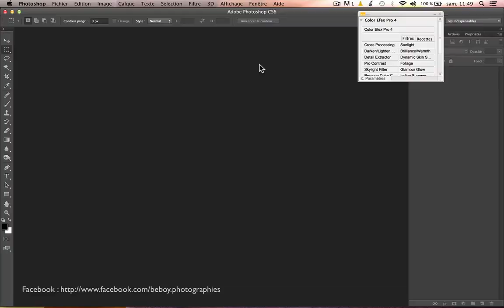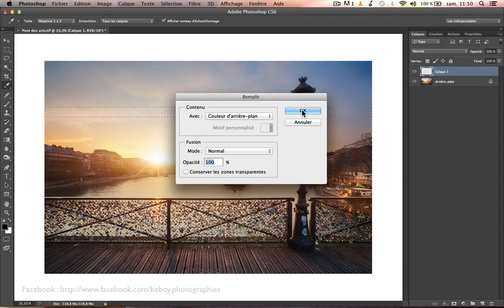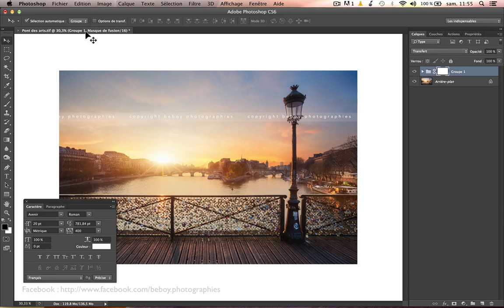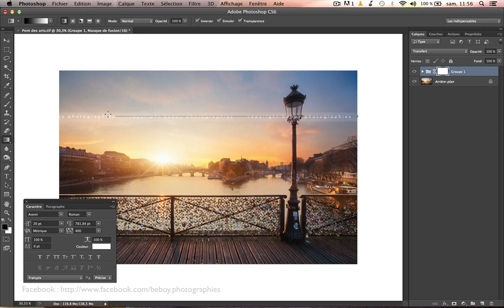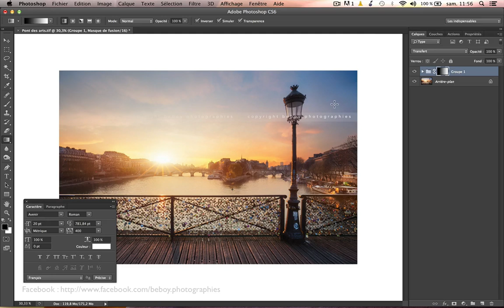Tutoriel Filigrane avec photoshop